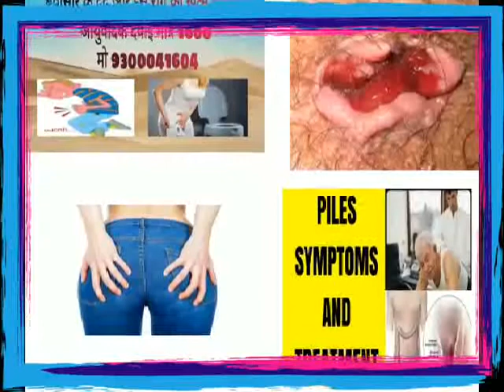बवासीर का ऑपरेशन कैसे होता है/Piles ka ilaj 9300041604